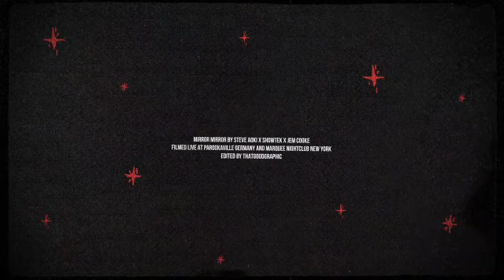Steve Aoki & Showtek & Jem Cooke - Mirror Mirror (Southmind Edit)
more clubmusic? Southmind on Telegram

THIS IS JUST A FAIR TRADE (not-for-profit) PROMO/EDIT BY SOUTHMIND - known for many chartbreaking #1 and top ten clubmixes, remixes, club/dj edits and original productions - available for: Productions, Remixes, Collabs, Record Deals, Brands etc...enjoy!